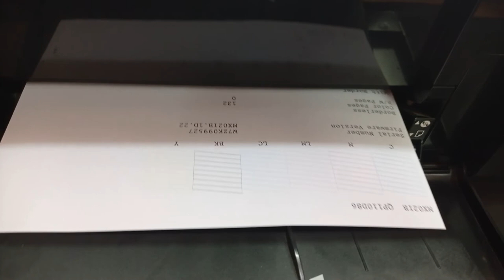epson L805 test print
epson L805